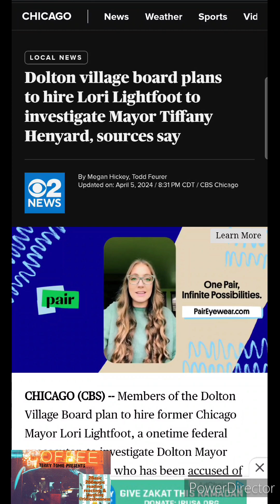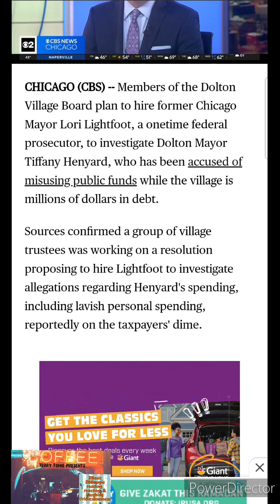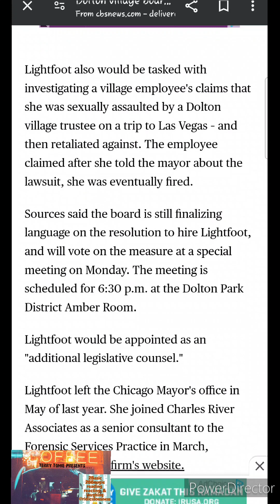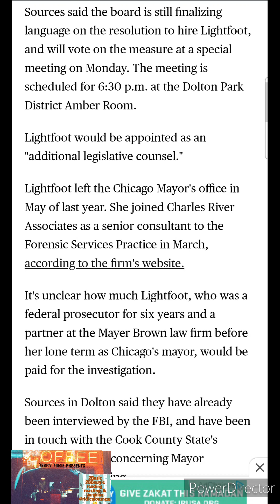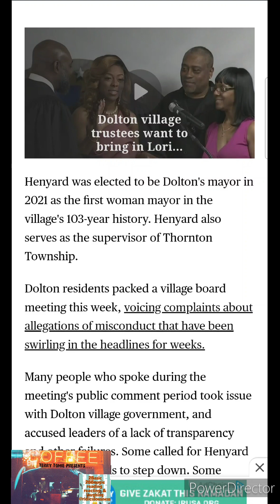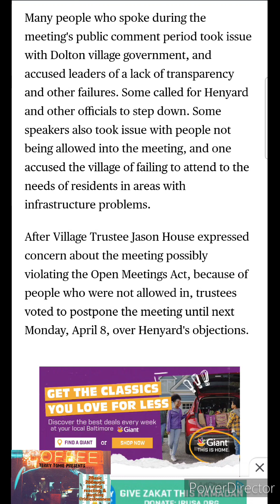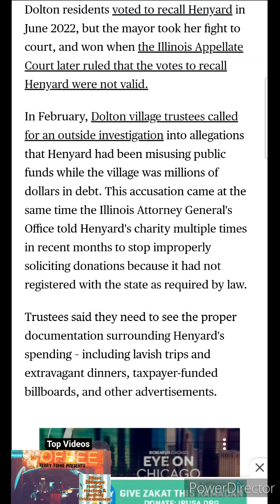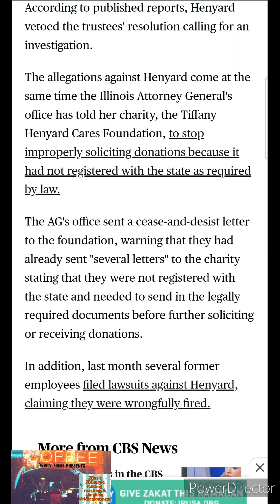Dolton Trustees set up the VS:Lori Lightfoot Vs Tiffany Henyard▪︎Investigating the peoples Mayor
Welcome all my fake friends im glad you stopped by to play. Im the fakest friend you’ll ever have. I’m here just for my own entertainment and i hope you enjoy✌🏽 !!

I know I ain’t the only one who wanted to know 👀😬🤦🏽‍♀️😩!

P.S. I curse 😳 i say all the bad words 👀